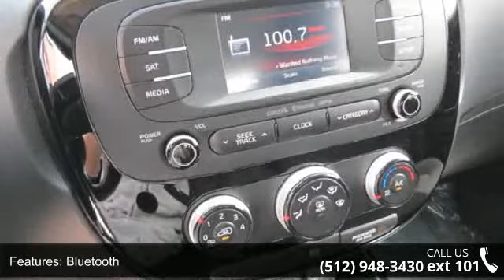2014 Kia Soul Sport $$ Manager Special - Benny Boyd CDJ -...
This 2014 Soul is priced in reference to NADA Values and is ready to sell. Contact the Internet Manager to capture more information on this Soul. Stop by and become part of the Benny Boyd Family. Call Today!!